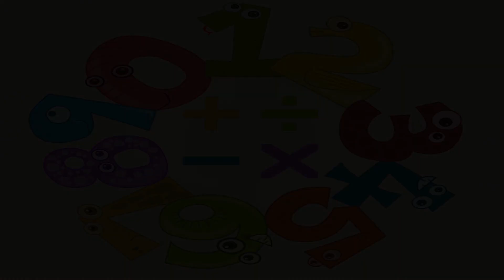Učimo brojeve, sabiranje i oduzimanje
Učimo brojeve 1, 2, 3, 4, 5, 6, 7, 8, 9, 10.
sabiranje +
oduzimanje -